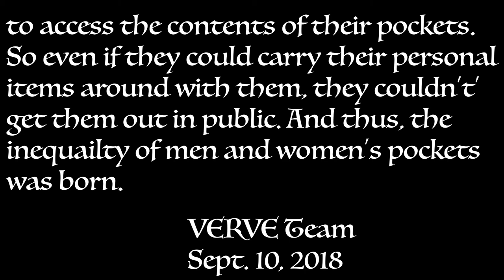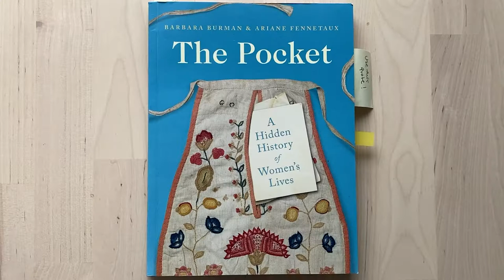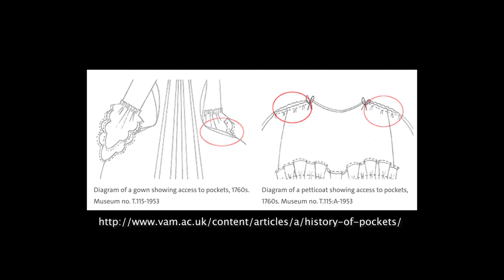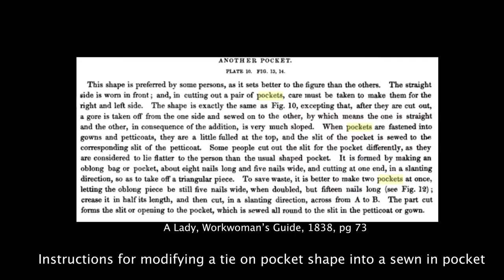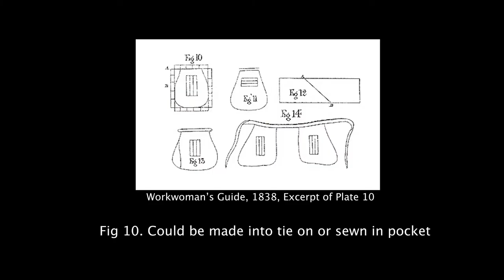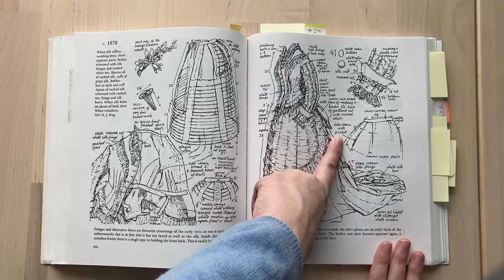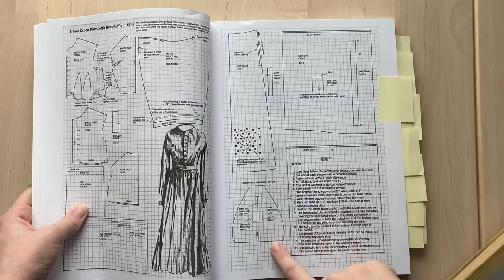Busting Pocket Myths- A Short History of the Women's Pocket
This video was inspired by all of the pocket myths circulating online in pop-history articles. More research is needed to fully understand this complicated history, but hopefully, you will learn some interesting tidbits from this video.

(so many more...)

Burman and Fennetaux, The Pocket: A Hidden History of Women's Lives

Extant Pattern Books Used for 19th Century Research-
Arnold, Janet. Patterns of Fashion 2: Englishwomen's Dresses and their Construction c. 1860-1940. McMillan. 1972
Bradfield, Nancy. Costume in Detail 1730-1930. Costume and Fashion Press, 1997.
Bernard, Thomas John and Marcy Linton. Historical Pattern Archive: Women's Clothing 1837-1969. Routledge. 2020.